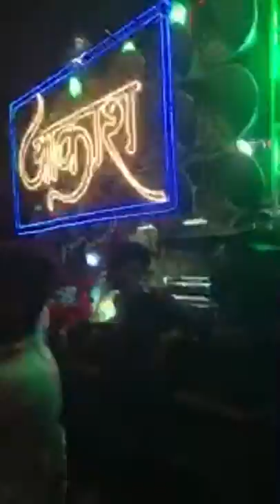Cotton market sandal